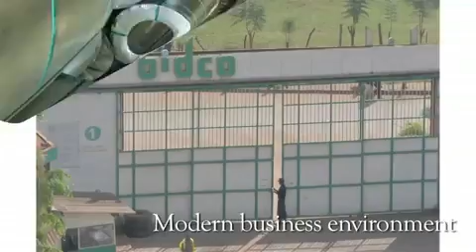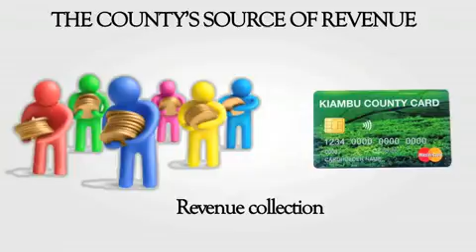KIAMBU DIASPORA CONFERENCE INTRO VIDEO.